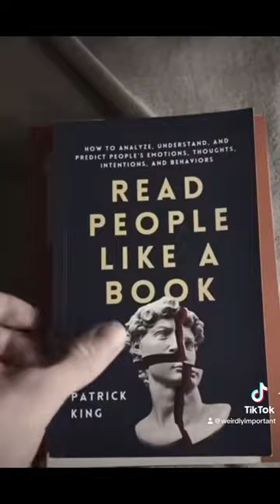6 books that contain more knowledge than a physiology degree 🧠